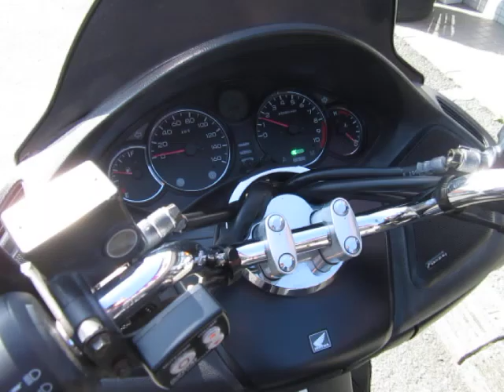フォルツァ Z 後期 7速 2006年 中古車 2006 後期 7速モデル モリワキマフラー付 バイクショップ名:FREAK'S (フリークス)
☆☆☆陸運局認証工場完備です★車検・修理・タイヤ交換やオイル交換などのメンテナンスもお任せ下さい☆☆☆
・支払総額には、点検、整備、自賠責保険12ヶ月、24時間対応の距離無制限ロードサービスが含まれております。送料は別途必要となります。